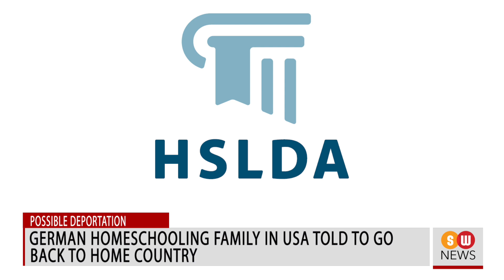ACN provides relief materials to Pakistan riot victims || SW NEWS 871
68 ARMENIANS KILLED
Fuel depot blast kills 68 Armenian refugees as thousands flee Nagorno-Karabakh
A fuel depot exploded on Monday night killing at least 68 refugees and injuring hundreds as thousands of ethnic Armenians fled the Nagorno-Karabakh region following a violent military takeover by Azerbaijan.

Pope reveals the title of his new ecology document as Laudate Deum
Pope Francis has revealed the name of his next Apostolic Exhortation on the environment as Laudate Deum (Praise the Lord). It will be published on the Feast Day of St. Francis of Assisi on October 4.

12 South Asian students interact with Pope Francis during online session
12 students from South Asia took part in an online encounter with Pope Francis recently. The students hailing from India, Pakistan and Nepal’s local Catholic universities took part in the Building Bridges in South Asia meet organized by Loyola University Chicago and the Pontifical Commission for Latin America.

UN Security Council condemns repression of women by Afghanistan’s Taliban
Except for Russia and China, all members of the United Nations Security Council issued a condemnation of the Taliban’s persecution of women in Afghanistan.

Pro-abortion billboards in USA fetch the ire of abortion survivors
A series of billboards along a major interstate highway linking states with abortion curbs to states that have enhanced access to the procedure has invited the ire of abortion survivors.

German homeschooling family in USA told to go back to home country
In the United States, a German family residing there for more than 10 years has been told to return to Germany next month.

Bishop Poisson hopes to enhance relationships of trust with Indigenous Peoples in Canada
The President of the Canadian Conference of Catholic Bishops is highlighting the significant developments in the long journey towards healing and reconciliation with the Indigenous Peoples.

Tigray in Ethiopia witnesses 1,329 starvation deaths
The conflict-affected Tigray region in Ethiopia is now witnessing hunger deaths.

Church of Saint Mary on the predominantly-Anglican Isle of Man bestowed co-cathedral status
The Isle of Man, located between Ireland and Great Britain, will get a Catholic cathedral for the first time in the history of the predominantly Anglican island.

Pro-democracy activist Jimmy Lai marks 1,000th day in Hong Kong prison awaiting trial
The former publisher of Hong Kong's Apple Daily newspaper and pro-democracy Catholic activist Jimmy Lai spent his 1,000th day behind bars on Tuesday awaiting his long-delayed trial.

Real reform of the UN is vital to ensure effective multilateral system: Archbishop Gallagher
A senior Vatican official told the United Nations General Assembly that the international community must maintain the universality of global multilateral forums and not turn them into clubs reserved for a few elites.

UN expert urges Algeria to pay attention to legal curbs in Algeria
A United Nations expert has urged the Algerian government to pay attention to the legal curbs and prosecution of people and associations in the North African country.

Aid to the Church in Need provides aid to riot-affected victims in Pakistan
Global Catholic charity Aid to the Church in Need is providing emergency support to the victims of anti-Christian violence in Jaranwala in Pakistan.